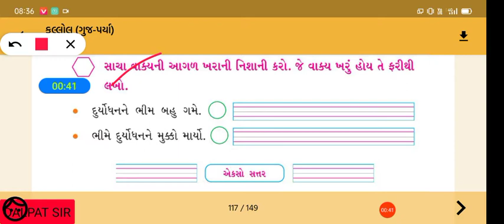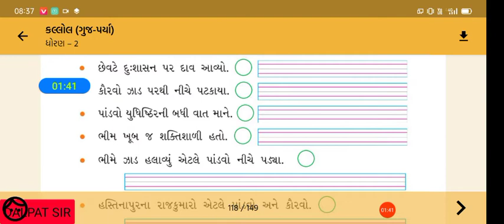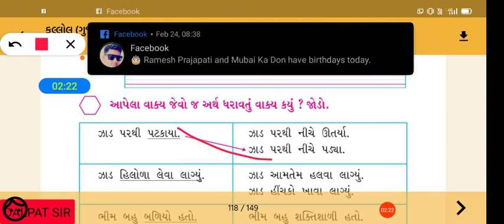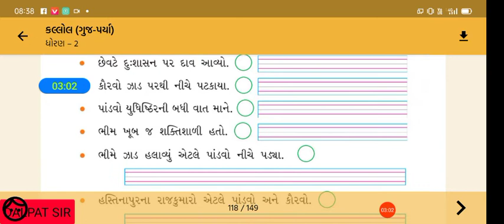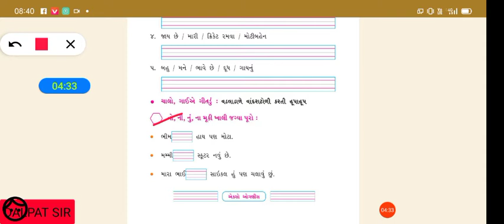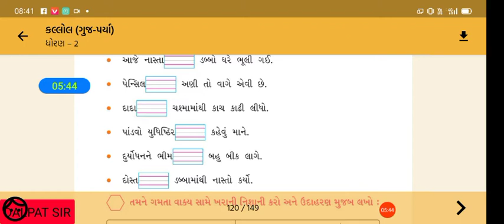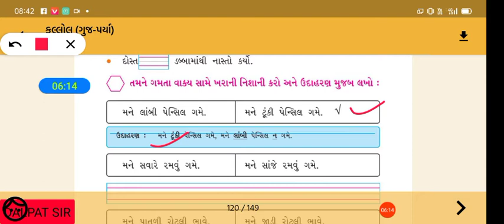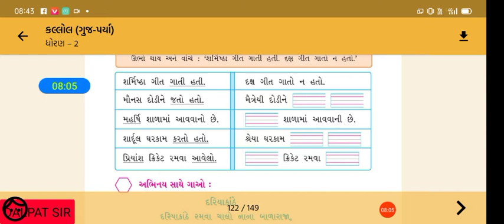Std - 4 Gujarati ( English medium )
Cha  - 9  aapne  sau tofani